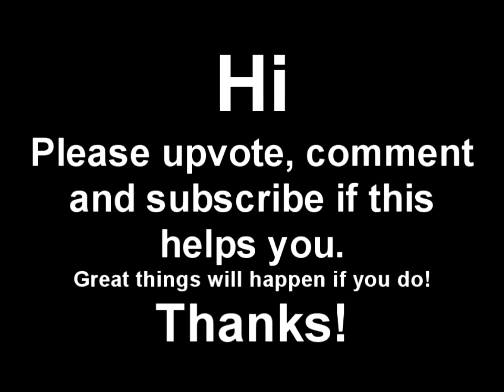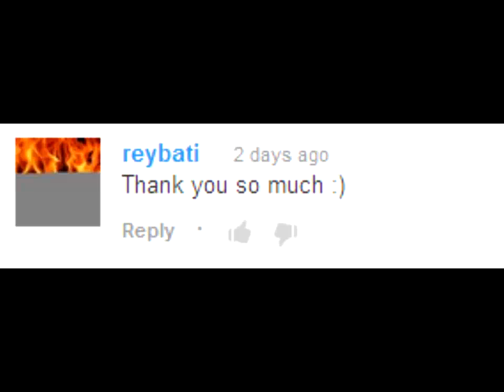BTD5 Special Missions Walkthrough - Full House - NLL No Lives Lost - BTD5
BTD5 Special Missions Walkthrough - Full House - NNL No Lives Lost
No agents used. Text tutorial below.

▼ Text Tutorial Below ▼
1. First build a Monkey Buccaneer.
2. Upgrade your Monkey Buccaneer to 2/3.
3. Build another 2/3 Monkey Buccaneer.
4. Build yet another 2/3 Monkey Buccaneer.
5. Build a Monkey Apprentice.
6. Upgrade your Monkey Apprentice to 2/3..
7. Build a Super Monkey.
8. Upgrade your Super Monkey to 2/4.
9. This is all it takes to win.